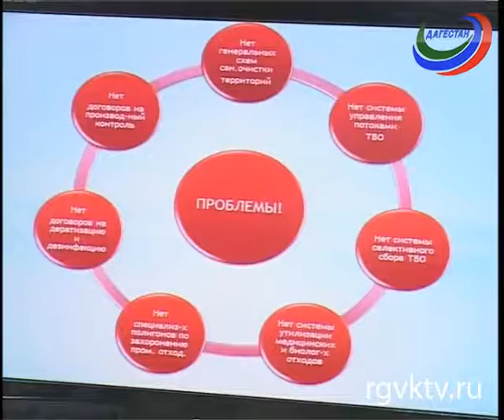"Мусоросвалка". Спецрепортаж Сакинат Маллаевой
Мусор рядом с контейнерами, на тротуарах, возле водоемов, детских учреждений и в самых неожиданных местах. Проблема вывоза, утилизации и экологической безопасности. Об этом в специальном репортаже «Мусоросвалка».